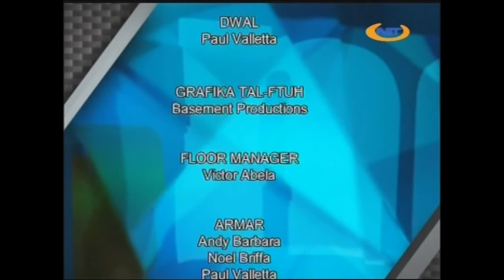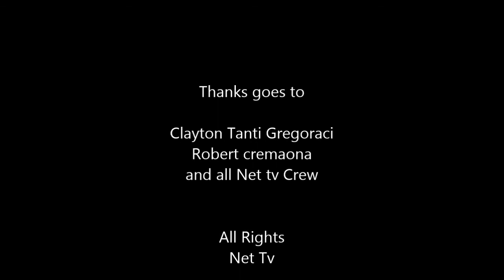MP on Net TV